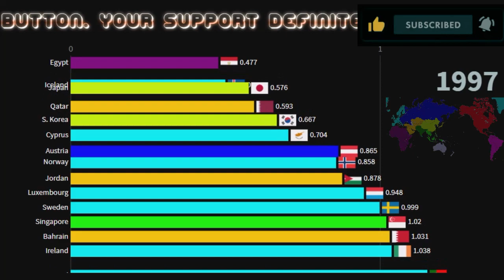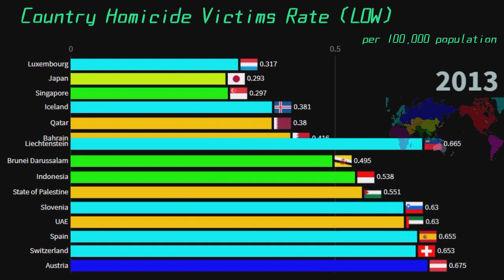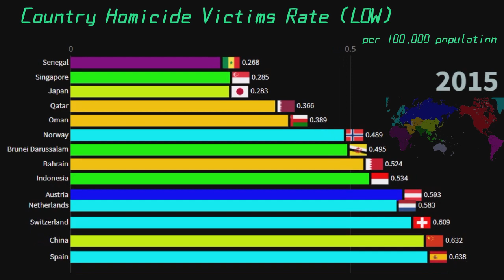Country homicide victims rate (LOW) per 100,000 population [1990 - 2018]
Tasa de víctimas de homicidio del país (BAJA) por 100.000 habitantes [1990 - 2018]
人口10万人あたりの国の殺人被害者率（低い国）[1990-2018]
Tingkat korban pembunuhan negara (RENDAH) per 100.000 penduduk [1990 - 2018]
कारणदेश हत्या पीड़ितों की दर (कम) प्रति १००,००० जनसंख्या [१९९० - २०१८]
อัตราเหยื่อการฆาตกรรมในประเทศ (LOW) ต่อประชากร 100,000 คน [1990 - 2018]
Tỷ lệ nạn nhân giết người ở quốc gia (THẤP) trên 100.000 dân [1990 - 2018]

Murder rate
Safe country